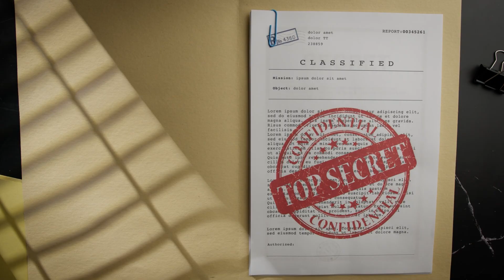Dump Truck Unloads Orange Peels on Dead Land—15 Years Later Scientists Can't Believe It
🌱 A scientist dumped orange peels on barren wasteland in 1996. Lawsuits shut down his "failed" experiment after just one year. When researchers returned 15 years later, they discovered something that completely changed how we think about ecological restoration.

0:00 Robert Chen discovers barren wasteland in Costa Rica
1:36 Orange juice company's waste problem becomes the solution
3:12 Legal controversy shuts down the experiment
5:20 Scientists relocate the abandoned site 15 years later
6:44 The miraculous forest transformation revealed

🎥 Welcome to StoryTeller, where we bring you the most remarkable true stories of ordinary people experiencing extraordinary moments. Every week, we share touching tales of unexpected connections, life-changing coincidences, and powerful human experiences that remind us how interconnected our lives truly are.

🌟 If you enjoyed this story of fate and family connections, don't forget to like this video and subscribe to StoryTeller for more incredible true stories that remind us of life's amazing surprises.

💭 Share your own unexpected encounter stories in the comments below – we love hearing from our StoryTeller community!